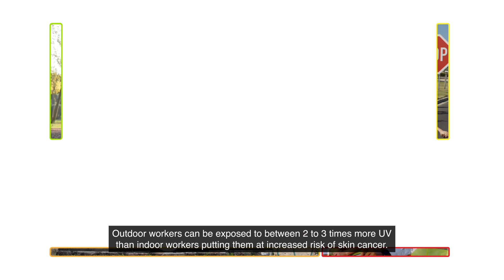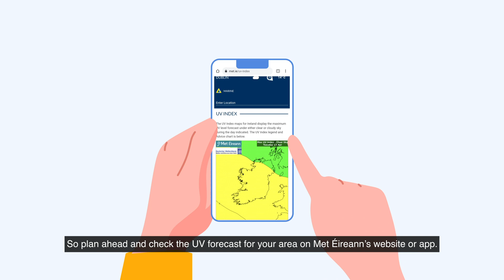Outdoor Workers and UV risks - Be SunSmart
If you work outdoors, you need to be aware of the risks from sun exposure and protect your skin and eyes. In Ireland, the UV index is high from April to September, especially between 11 and 3pm, even when it's cloudy. Be SunSmart and protect your skin. Follow the Healthy Ireland 5 S's. For more information and resources visit: hse.ie/sunsmart